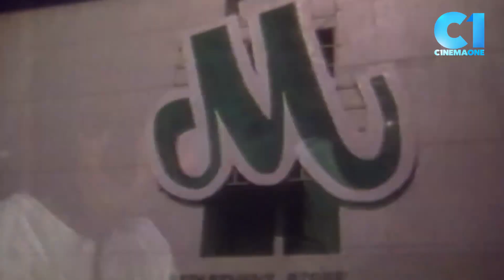'Elvis and James 2' FULL MOVIE Part 3 | Rene Requiestas, Joey De Leon | Cinema One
Elvis and James Part 4 here ➡️